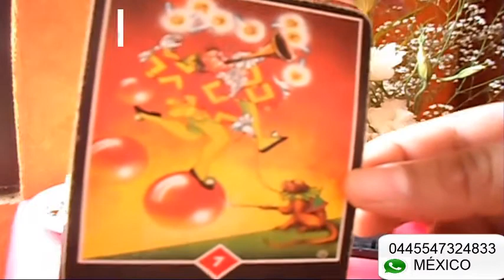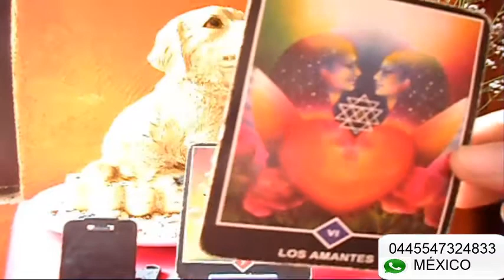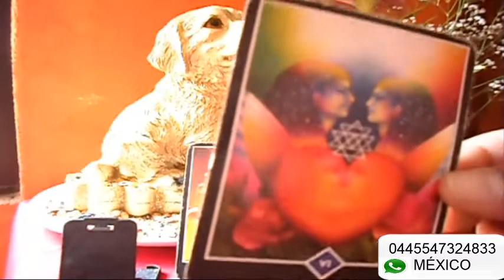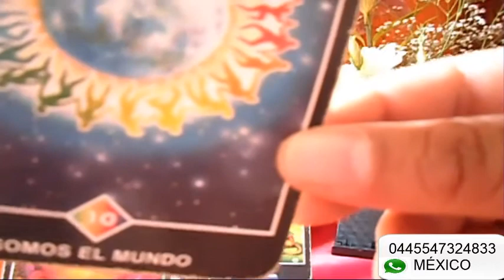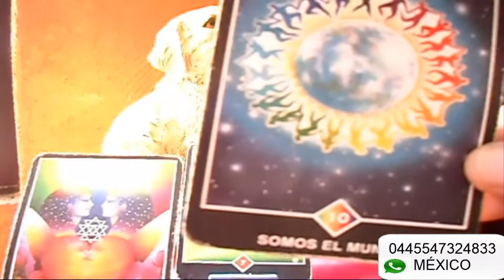CÁNCER - HORÓSCOPO SEMANAL - DEL 11 AL 17 DE JUNIO - URIEL- LANZA DE LUZ